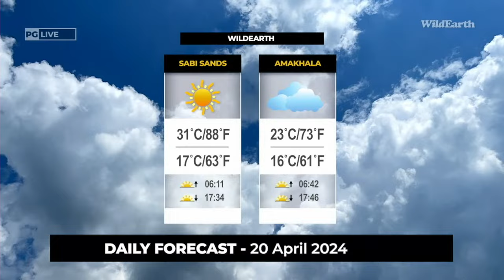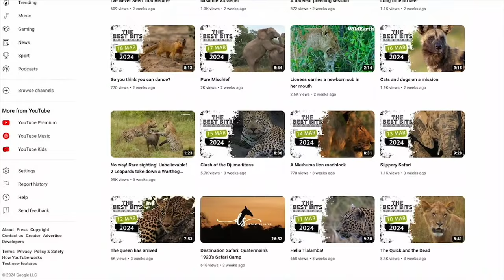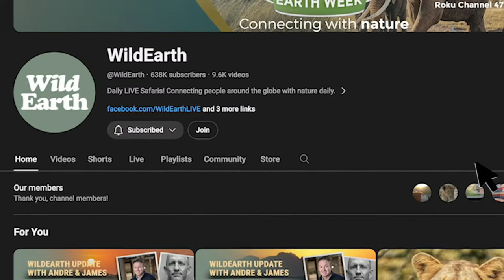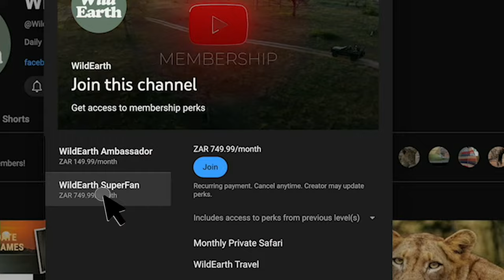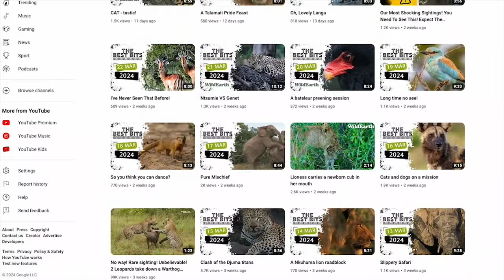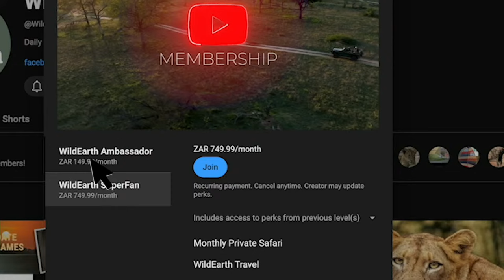SafariLIVE Sunrise Safari- 20 April 2024